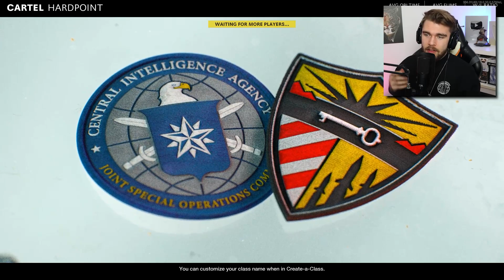Deze SMG MOET je GEBRUIKEN in COLD WAR!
● Hey, en leuk dat je kijkt naar "Deze SMG MOET je GEBRUIKEN in COLD WAR!"
Druk even op dat blauwe duimpje en enjoy!

● Hey iedereen! Ik ben Santino, 23 jaar en jij kijkt naar een nieuwe video van mij. Ik hou van kickboksen, voetbal en nog veel meer dingen, maar wat ik het allerleukst vindt is jullie entertainen! Ik heb in het verleden gamevideo's gemaakt, maar wil nu de overstap maken naar de entertainment kant. Dus challenges, reageren en vlogs!

Ik hoop dat jij ervan gaat genieten en dat je geabonneerd bent om nog veel meer video's te kijken!